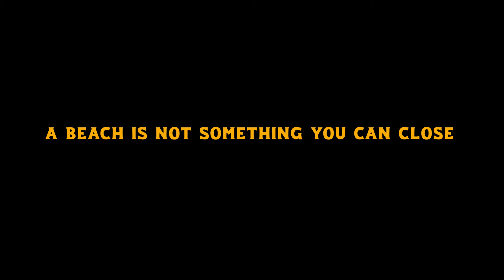Gabriel Cohen at the Israeli Nationals / September of 2021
Gabriel Cohen, 12 yrs, Team Rider of the Nof-Yam Surf School

U12 - 1st place
U14 - 3rd place
U16 - 5th place

A beach is not something you can close

September of 2021